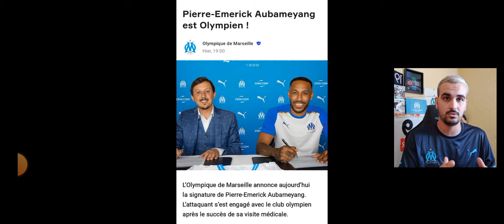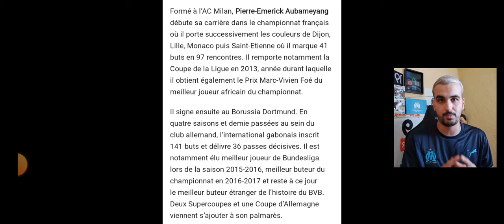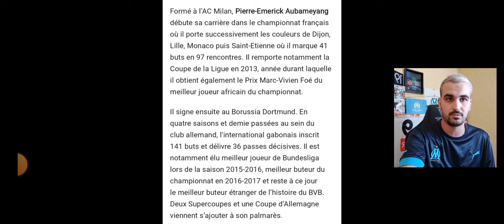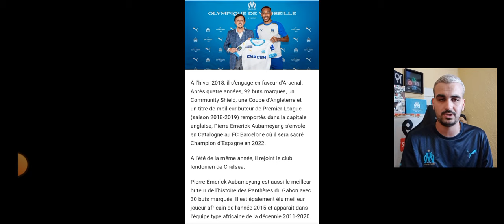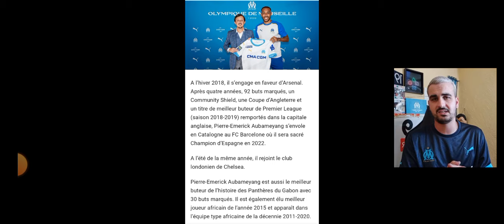🚨MERCATO OM🚨 P.E. AUBAMEYANG EST OLYMPIEN ! 💙🤍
Mon Appli foot one football  :👇
Bon visionage à tous ! 👍